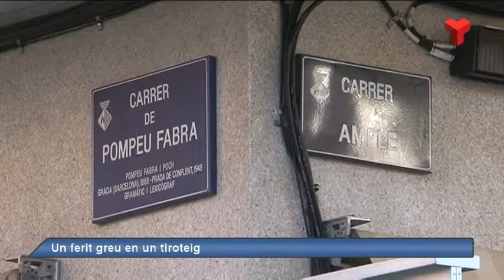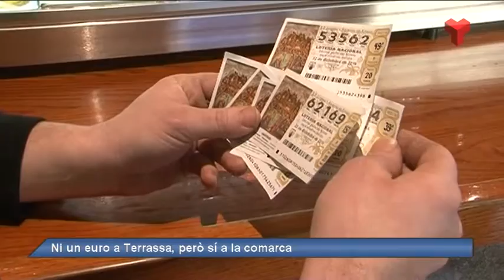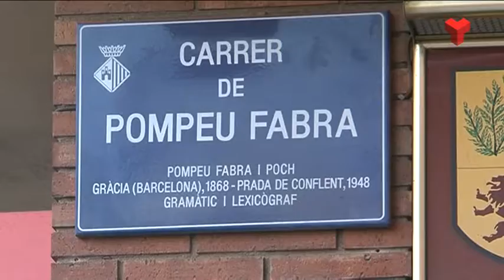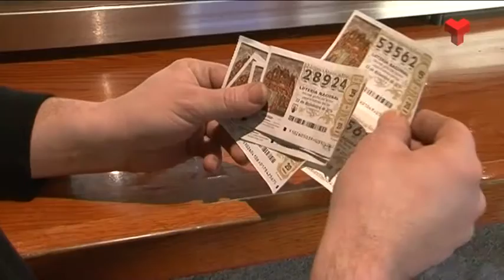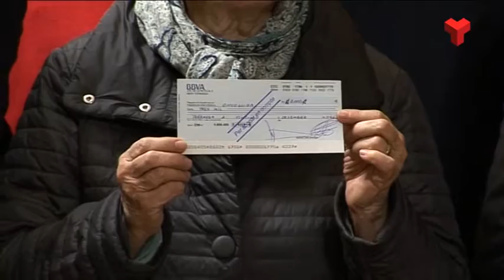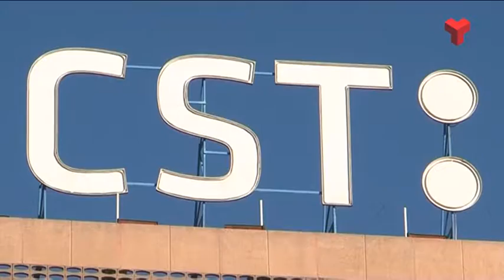Informatiu Vespre dijous 22-12-2016 de Canal Terrassa